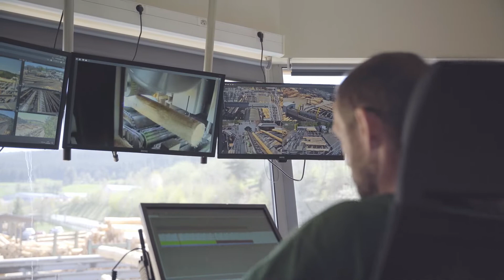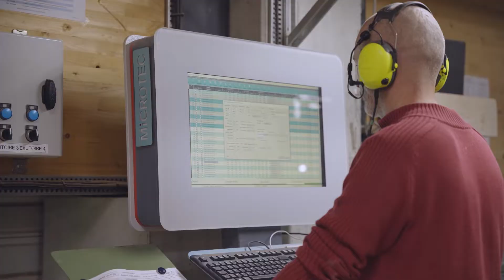GROUPE MOULINVEST - 2022 🌲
Le groupe MOULINVEST est une entreprise familiale, implantée au cœur du massif forestier auvergnat, à Dunières en Haute-Loire. 🇫🇷

Il innove pour intégrer toute la chaîne de valeur de l’Arbre à l’Habitat. Fort de ses hommes et de leur savoir-faire, MOULINVEST propose à ses partenaires une gamme étendue de produits et de prestations à forte valeur ajoutée dans le cadre d’une politique de gestion forestière rationnelle, soutenable et avant tout locale. MOULINVEST s’inscrit dans une démarche de développement durable permettant de valoriser la ressource forestière dans son ensemble.

MOULINVEST pratique une gestion totale de la forêt sur l’ensemble de ses exploitations forestières, de la plantation à la coupe, et dans le respect des principes PEFC. Le groupe a initié un ambitieux programme de valorisation des déchets issus de la transformation du bois par le biais de sa filiale MOULIN BOIS ÉNERGIE.

Les filiales GROUPE MOULINVEST :
- MOULIN SCIERIE 🌲
- MOULIN BOIS ENERGIE 🔥
- FRANCE BOIS IMPREGNES 🪵
- MOULIN TECHNICBOIS 🏗